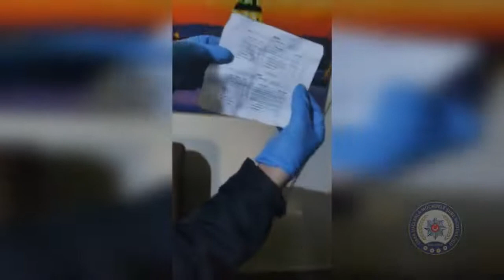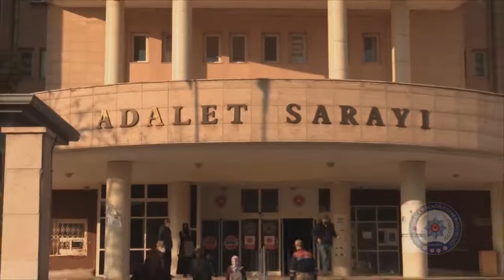Şanlıurfa Emniyetinden Büyük Operasyon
Şanlıurfa Emniyeti Siber Suçlarla Mücadele Şube Müdürlüğününde, Yasadışı bahis faaliyetlerini gerçekleştirdiği tespit edilen şüpheli 11 şahıs yakalanmıştır.Yapılan ikamet ve iş yeri aramalarında çok sayıda malzeme ele geçirilmiştir.